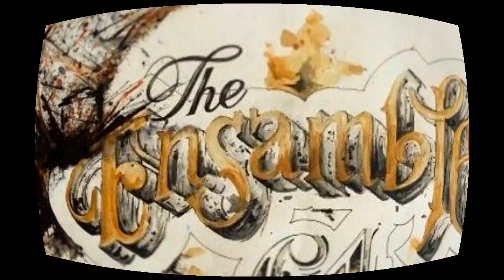The Ensemble 64 - Mariel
Banda de la Ciudad de México, comenzaron a tocar en el 2002 con un proyecto que se nombro Tenochtitlan Bootboys Crew y en 2004 se comenzó a llamar Ensemble, debido a los ensambles musicales que en la mayoría de los ensayos se realizaban.